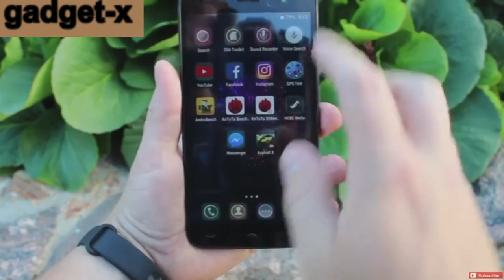HomTom HT17 с 4G и сканером отпечатков пальцев за 69$ gadget x